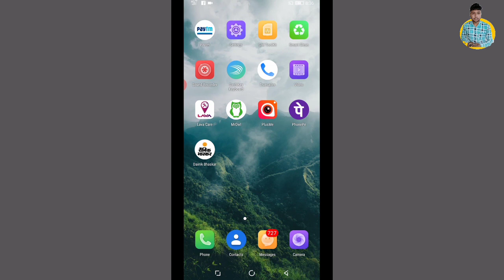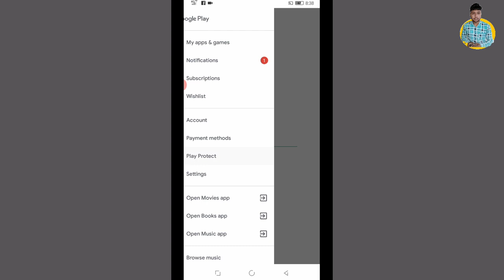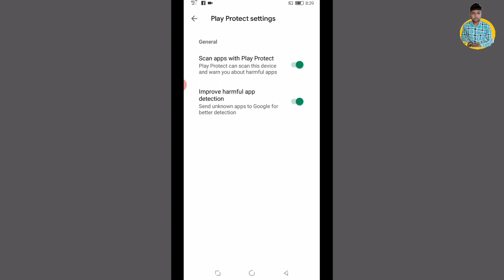App not installed Problem 100% Solution | How to fix App not installed problem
About video
Dosto is video me maine solution btaya h App not installed problem ka.

Covered Topics
1- app not installed
2- app not installed problem
3- how to fix app not installed problem

Vinod techno